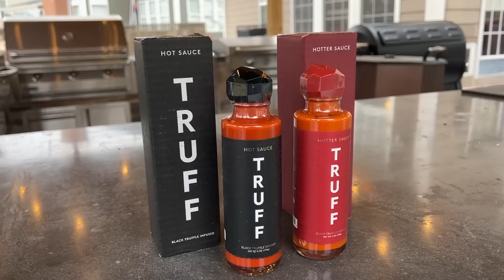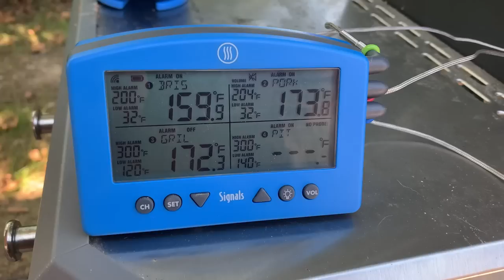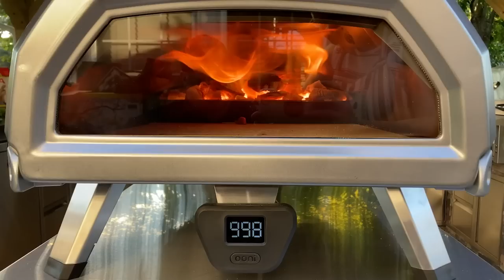Best Grilling Gifts for 2022 | Win The Holidays For Grillers With This Grilling Gift Guide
Best Grilling Gifts for 2022 so you win the holidays with your loved one.

► My favorite apron
► Jealous Devil Charcoal
► Rockwood Charcoal
► FOGO Charcoal
► Dalstrong Nakiri Knife
► Grill Rescue Grill Cleaner
► Woodhaven Wood Rack
► Kindling Cracker
► Hammer Kids Use To Split Wood

0:00
0:36 Grilling Apron
0:51 Pepper & Salt Cannon
1:31 Truff Hot Sauce
2:00 Smoked Bros Spices
2:32 Burger Press
3:01 Instant Read Thermometer
3:27 4 Channel Wifi Thermometer
3:51 Premium Lump Charcoal
4:22 Grill Grates
4:59 Omega Series Knives
5:18 Grill Rescue Brush
5:50 Ooni Pizza Oven
6:24 Best Smokeless Firepit
7:12 Grill Gun & Su-V Gun
7:57 Woodhaven Rack
8:30 Kindling Cracker